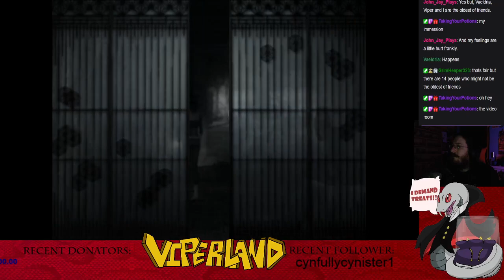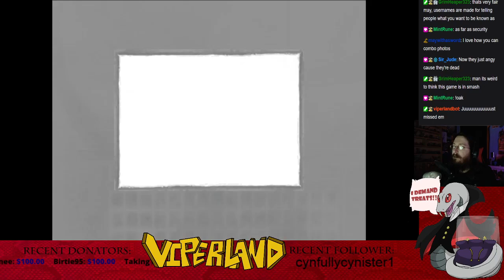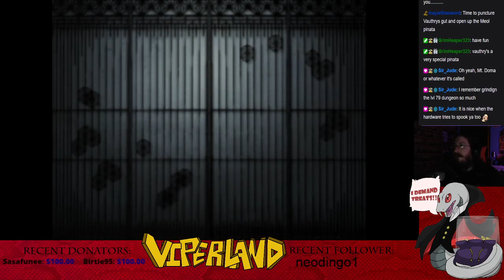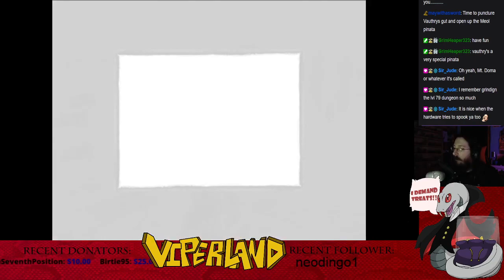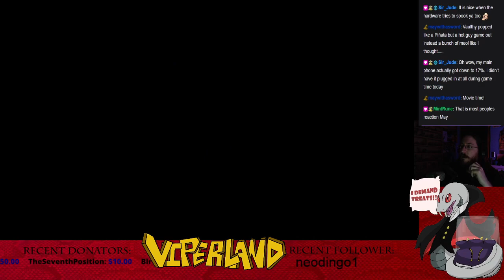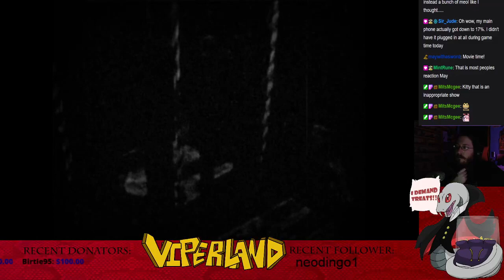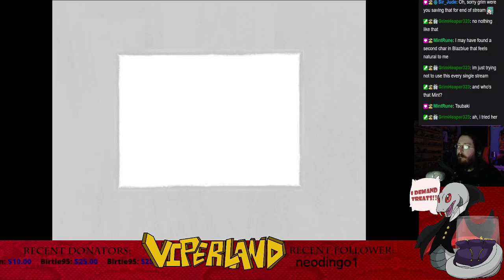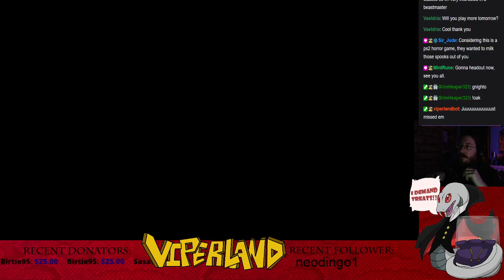Spooky Month 2020 - Fatal Frame 3 - Part 2.5